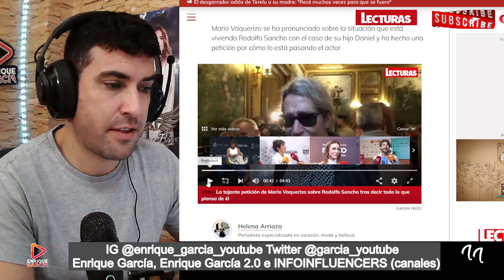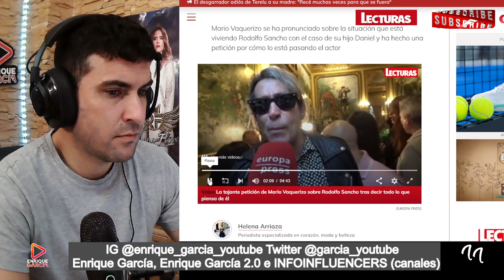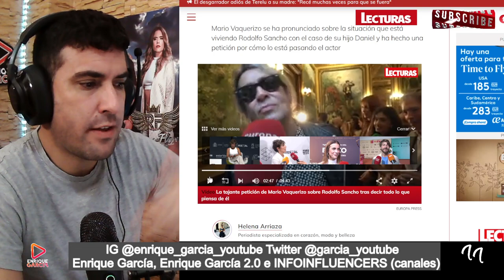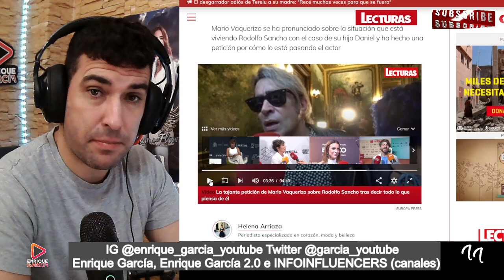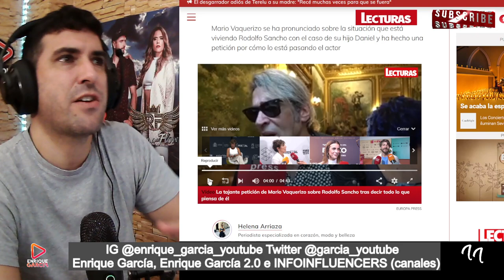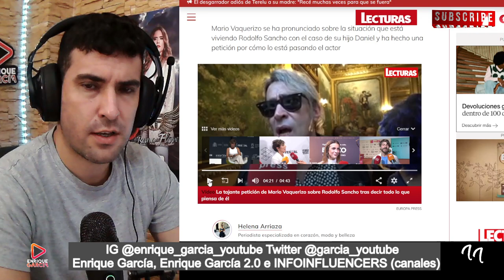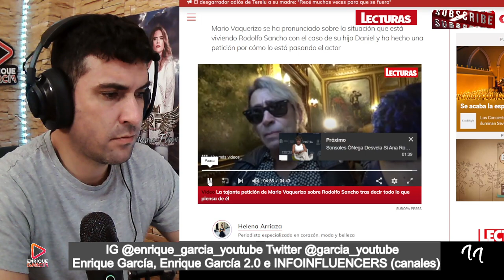Mario Vaquerizo MANDA un MENSAJE a Rodolfo Sancho y REVELA su opinión sobre Ana Rosa por TARDEAR